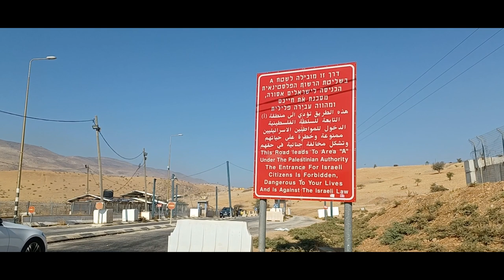Judea and Samaria - Shiloh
in the Iron Age
Shiloh was one of the main centers of Israelite worship during the pre-monarchic period.

In the Hebrew Bible
Shiloh is mentioned in the Books of Joshua, Judges, 1 Samuel, 1 Kings, Psalms, and Jeremiah.

To receive your year end tax exemption with the Aliyah return center.
Help the Aliyah Return Center aid the Jewish People to Return from the Four Corners of the Earth